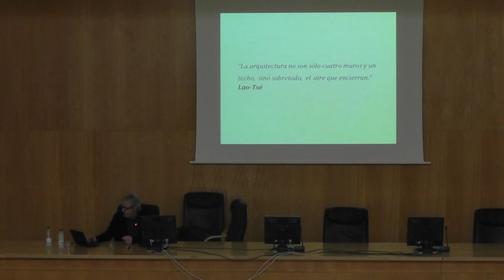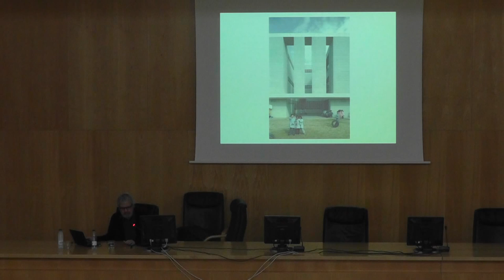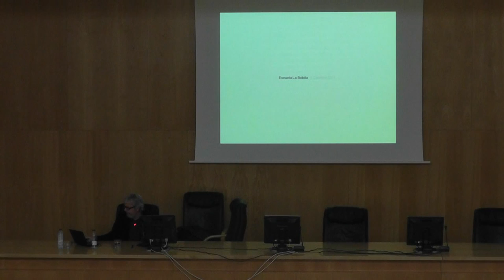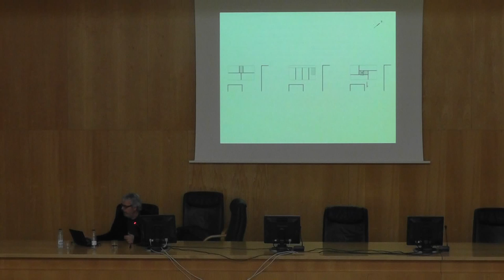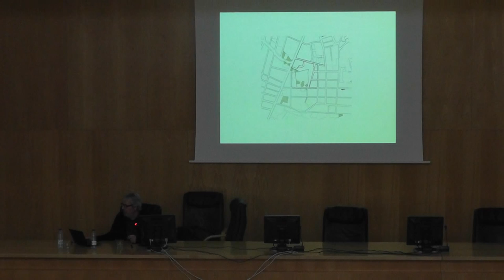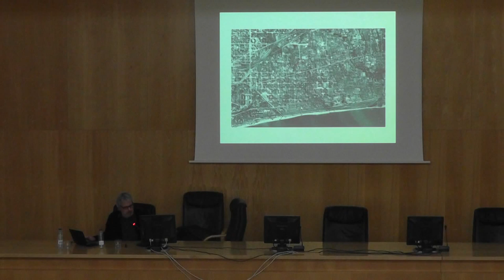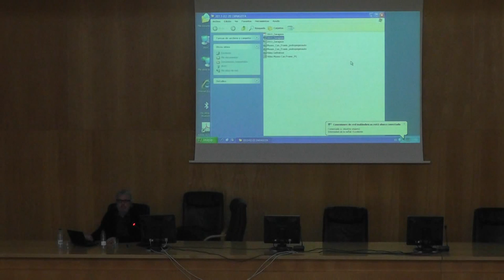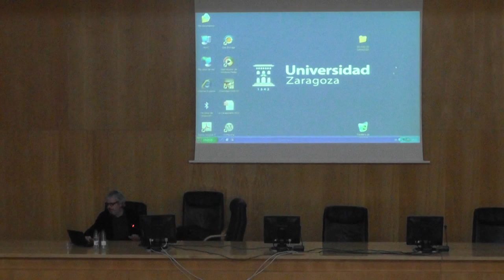Jordi Badía - Vacíos habitados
Conferencia a cargo de Jordi Badía bajo el título de Vacíos habitados en la Escuela de Ingeniería y Arquitectura de Zaragoza el jueves 21 de Febrero de 2013.